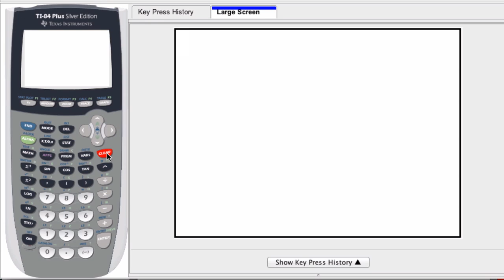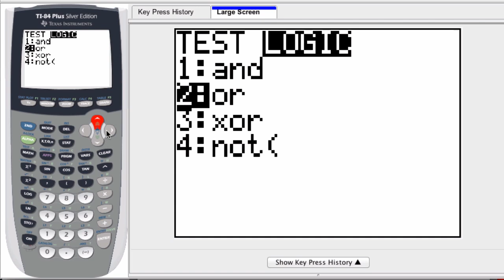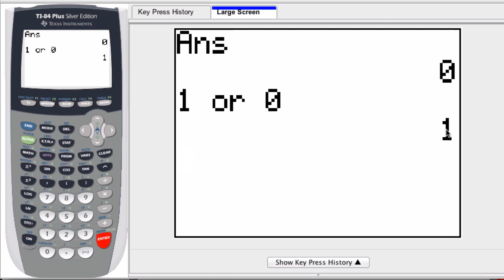Graphing Calculator - Boolean Logic Intro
An introduction for using boolean logic on a graphing calculator